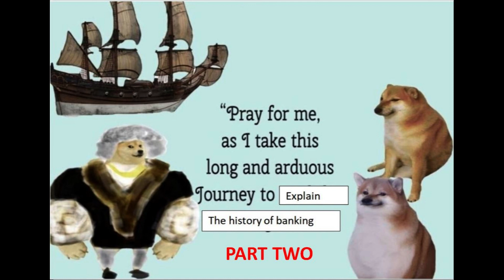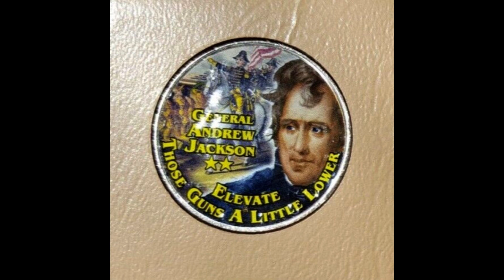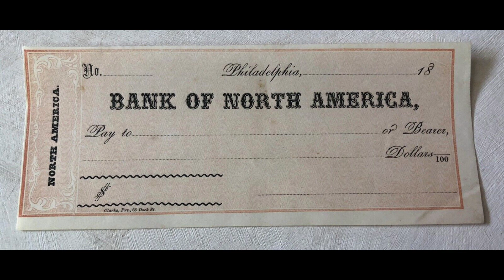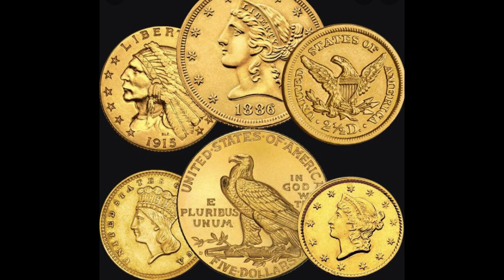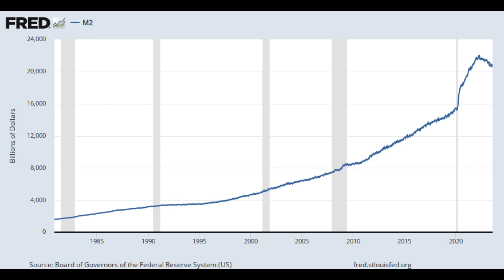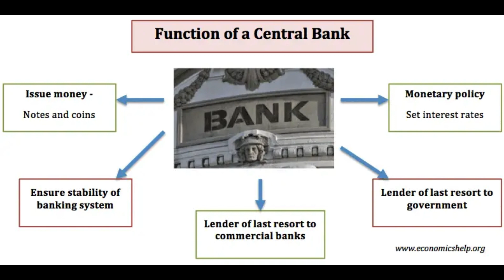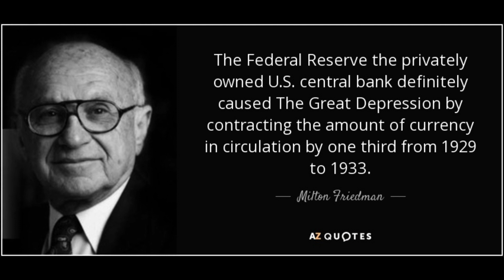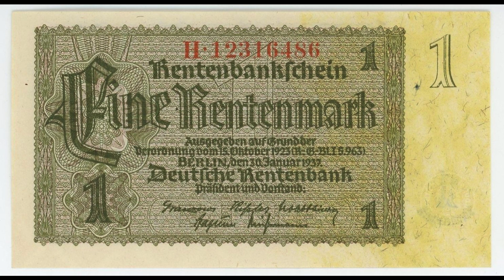Financing the 1812 and American Civil War and the Bank War (history of banking part 2)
I have been a little busy moving, so this has been delayed.

In part two I examine the second bank of the united states, the various currencies of the states during the 1800s, the bank war with Andrew Jackson in 1832,  how the wars of 1812 and civil war were financed using paper notes,  bonds and taxation. We also look at the post war booms, and how the war financing affected them.

We then look at the gilded age, and how this period led into the roaring 20s and speculative fervour, culminating in the great depression. We also look at the federal reserve, whether it helped raised america out of the great depression, and how the government spending helped kickstart the economy during the 30s.